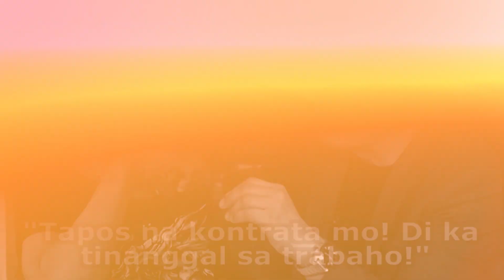"Tapos na kontrata mo! Di ka tinanggal sa trabaho!"